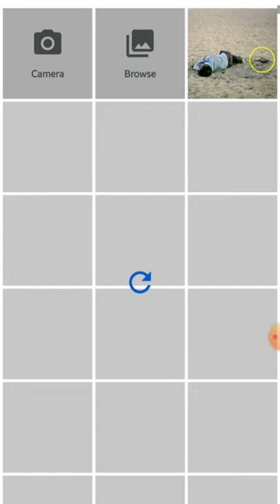🔴How to remove objects from photos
How to remove objects from photos | photos se unwanted objects kaise remove kare.